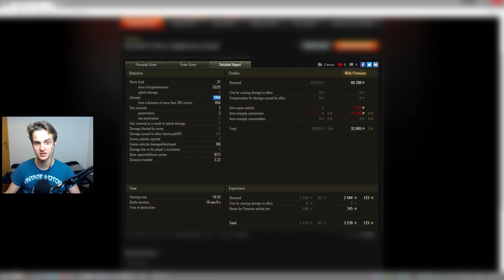Sealclub Speciál - Divácký replay (World of Tanks CZ)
Díky Shady811, Lopatkana a Chaffeine za zaslání!
Dneska se koukneme na hned tří divácký replaye v různých (více či méně) "sealclub" tankách. Tihle tři borci nám ukážou, že ve správných rukách se tyhle low tierový stroje dokážou postavit i velkýmu přečíslení rajčáků.